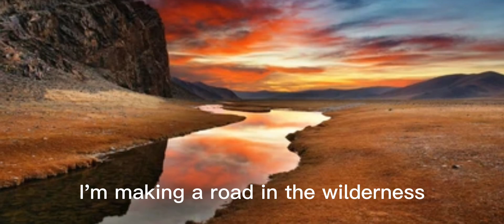Shall I Pursue? | Min Erica Ojada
Min Erica Ojada releases the word the Lord gave her regarding our strategy and intentionality for this year. She urges us to seek God daily for instruction and guidance on how to proceed in our day to day decisions. She referenced King David at Ziglag with a question “Shall I pursue?”. This year God wants to order our steps and it’s imperative that we ask God how to proceed. This year we will also have to be prepared to give more in the areas God has blessed us. Be prepared to be led and used by God in 2023.